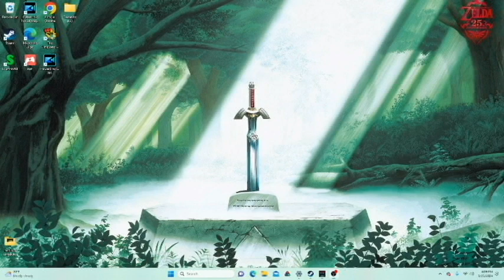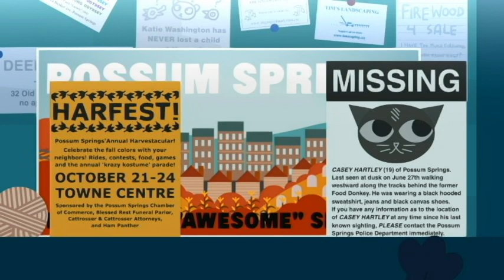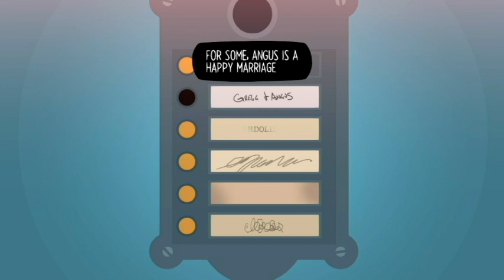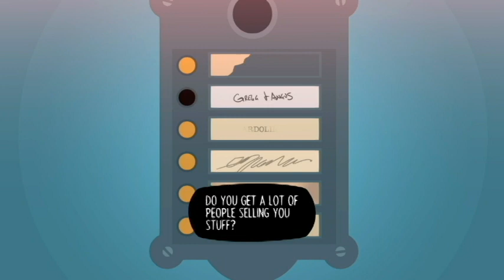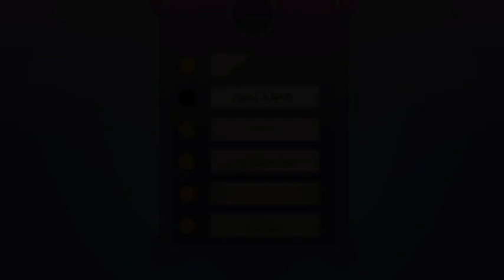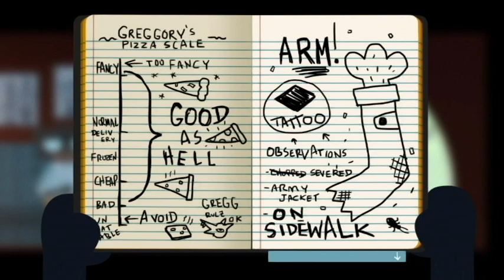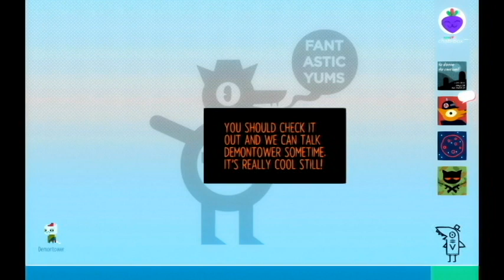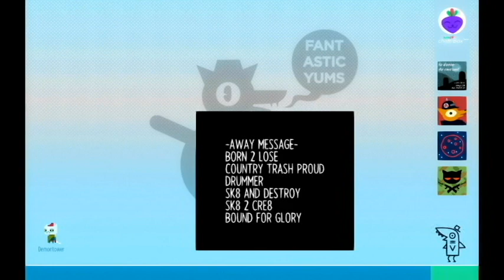gotta love computer problems! (Night in the Woods part 3)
just like in the game I also have real life computer problems, the timing worked out way too well. just remember I am a professional lol